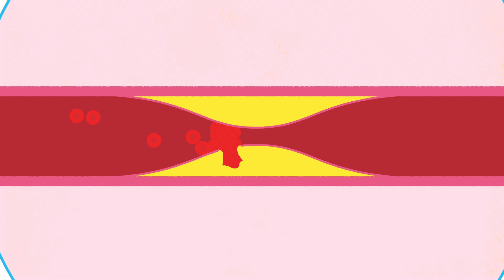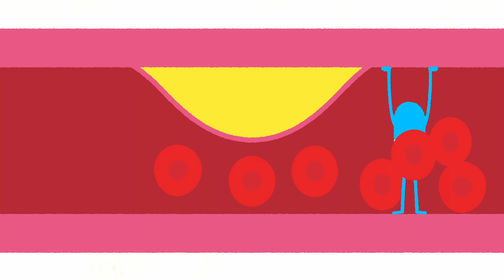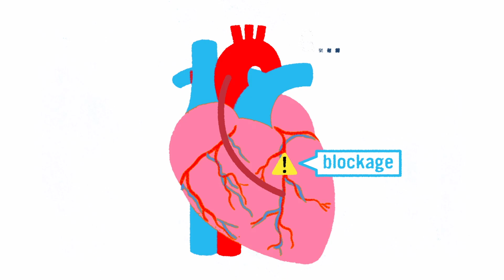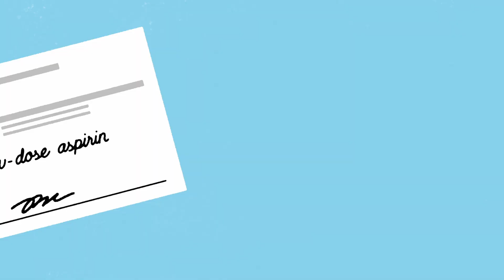Que se passe-t-il durant une crise cardiaque ? - Krishna Sudhir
Environ sept millions de personnes dans le monde meurent chaque année de crises cardiaques. Les maladies cardiovasculaires, qui provoquent des crises cardiaques et d’autres problèmes tels que les accidents vasculaires cérébraux, sont la principale cause de mortalité dans le monde. Alors, qu’est-ce qui provoque une crise cardiaque ? Krishna Sudhir examine les principales causes et traitements de cette maladie mortelle.

Leçon par Krishna Sudhir, réalisé par Chadwick Whitehead.